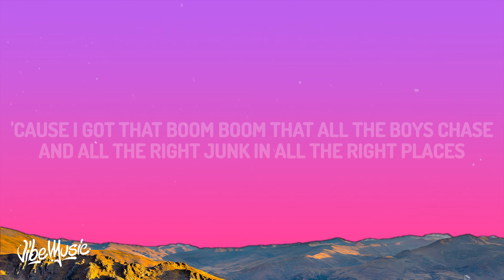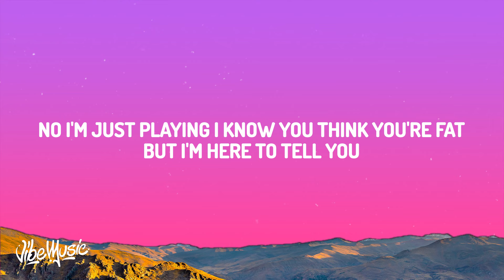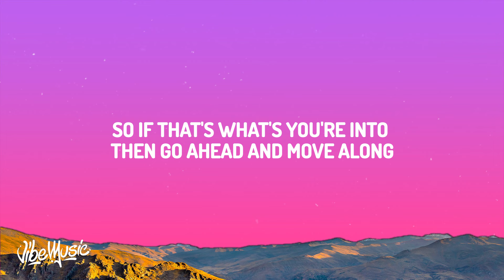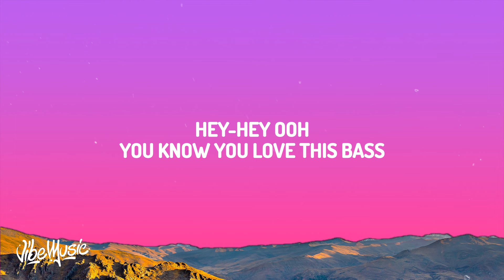Meghan Trainor - All About That Bass (Lyrics)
(Lyrics):
[Chorus]
I'm all about that bass, 'bout that bass, no treble
I'm all about that bass, 'bout that bass (Bass, bass, bass, bass)

[Verse 1]
I see the magazines (Ah-ha) working that Photoshop (Ah-ha)
If you got beauty, beauty (Ah-ha), just raise 'em up

[Chorus]
I'm all about that bass, 'bout that bass, hey

[Pre-Chorus]
Yeah, my momma, she told me (Woo!), "Don't worry about your size"
(Shoo-wop, wop, hey, shoo-wop, wop)
(Shoo-wop, wop, shoo-wop, wop, oh, no)
So, if that's what's you're into, then go ahead and move along (Ooh)

[Chorus]
Because you know I'm all about that bass
'Bout that bass, no treble (No treble)
I'm all about that bass, (Ooh) 'bout that bass, no treble
(Yeah, yeah, yeah) I'm all about that bass, 'bout that bass, no treble
(Hey, yeah) I'm all about that bass, 'bout that bass
(You know) Because you know I'm all about that bass
(I said) I'm all about that bass, 'bout that bass, no treble
(Uh) I'm all about that bass, 'bout that bass, no treble
(I said) I'm all about that bass, 'bout that bass

(Ooh) Because you know I'm all about that bass
(Ah) I'm all about that bass, 'bout that bass, no treble
(I'm all 'bout that bass) I'm all about that bass, 'bout that bass

[Outro]
'Bout that bass, 'bout that bass
Hey, hey
Hey-hey, ooh
You know you love this bass
Ah-ah-ah-ah-ah-ah, yeah
Ha-ha

I'm all about that bass 'bout that bass
I'm all about that bass